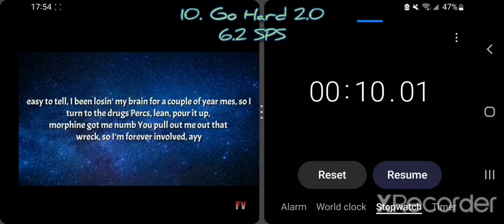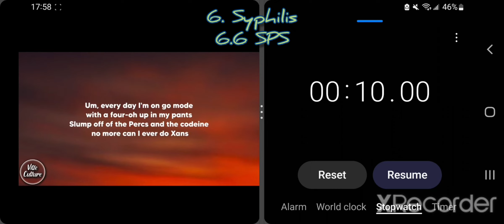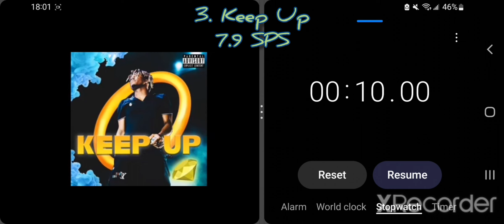Top 10 Fastest Juice WRLD Verses Part 3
The long awaited Juice WRLD part 3 is finally here.

I still probably missed a lot so part 4 coming soon.

Throw some songs in the comments that I missed.